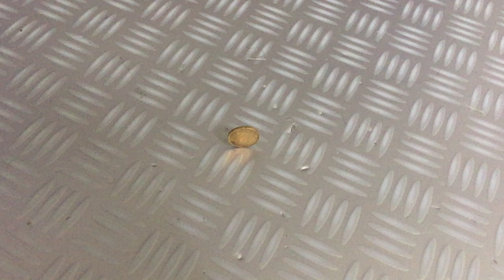Throwing a Coin on a Coin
Thanks for taking this short amount of time to watch my video. It means alot.

"keep throwing" ~StuffOnStuff